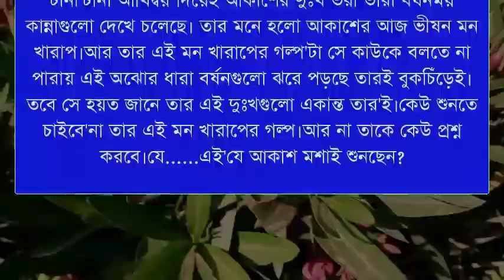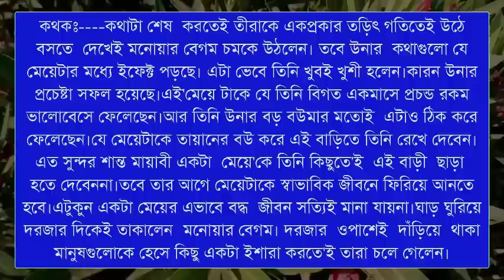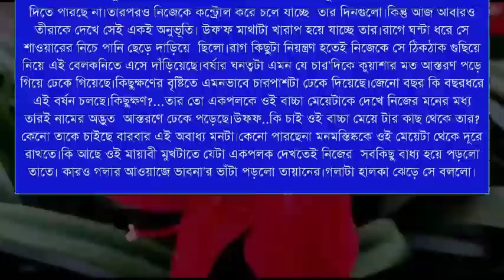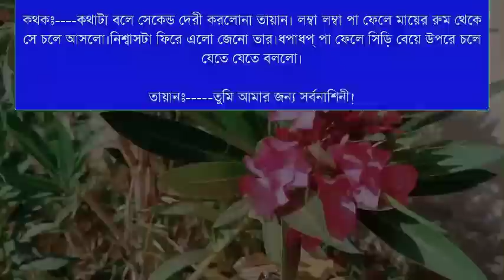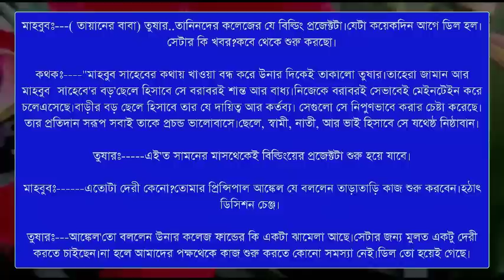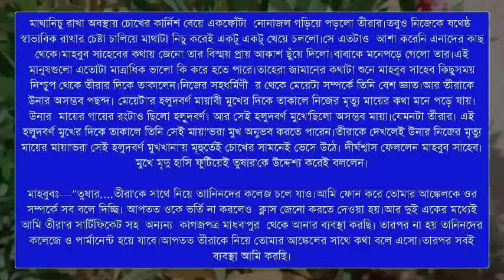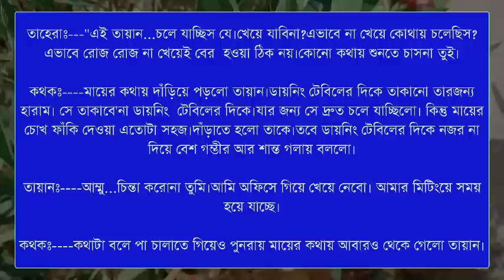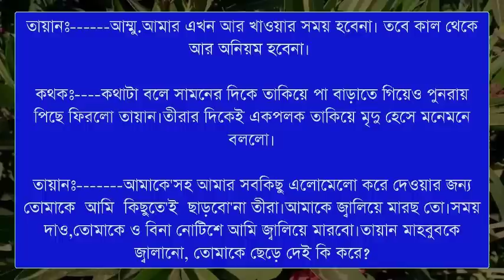ভালোবাসার রংধনু || Part 2 || A Romantic love story || Ft:- Himu& Priya